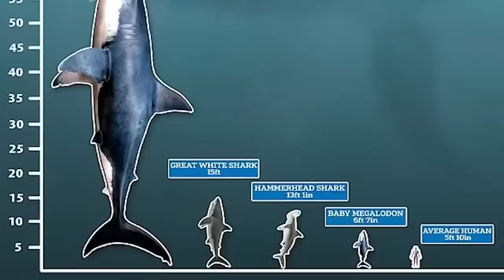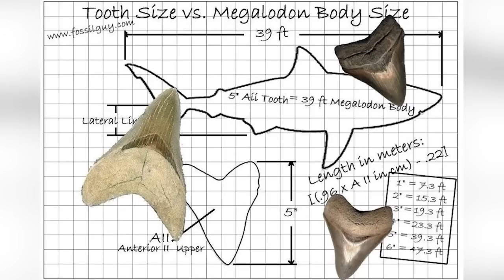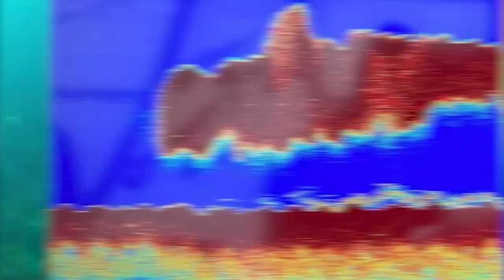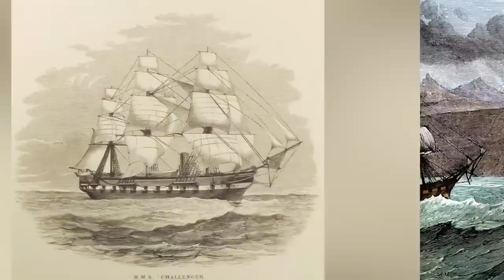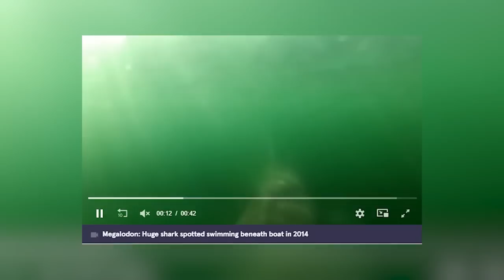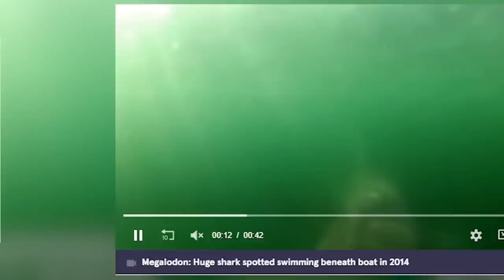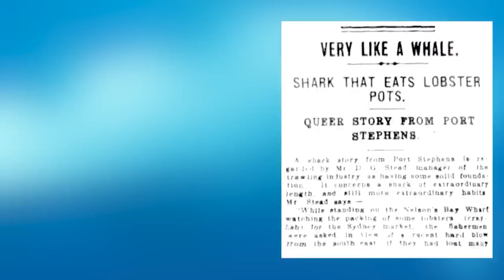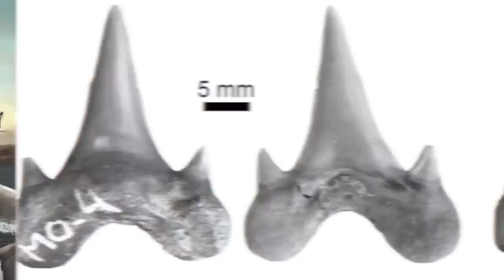Unsettling Megalodon Evidence That Proves It's Presence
Dive deep into the abyss with Top 5 Scary Videos Elite as we uncover the unsettling evidence of the Megalodon's presence. This video will take you on a thrilling journey into the ocean's depths, revealing shocking proof that this prehistoric giant still lurks beneath the waves. From mysterious underwater footage to spine-chilling eyewitness accounts, we've compiled the most compelling evidence that will leave even the biggest skeptics questioning. 🌊🦈👀